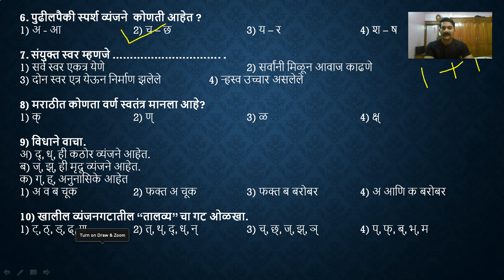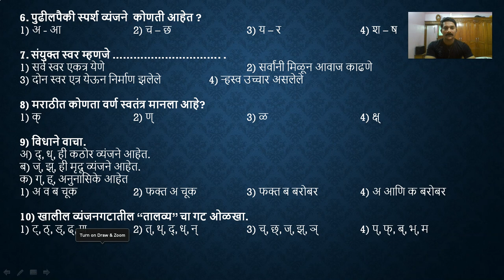मराठी व्याकरण सिरीज # वर्णमाला # सराव प्रश्नमंजुषा # Marathi grammar series.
हा विडिओ मराठी व्याकरण सिरीज , वर्णमाला ह्या टॉपिक वर आधारित सराव प्रश्नमंजुषेविषयी असून यामध्ये आयोगाने विचारलेले १० अतिशय महत्वाचे प्रश्न सोडवून देण्यात आले आहेत. ह्या प्रश्नाचा सराव केल्यास वर्णमाला हा टॉपिक उत्तमरीत्या तयार होण्यास मदत मिळेल तसेच ह्या टॉपिक ची भीती सुद्धा निघून जाईल. यसोबतच आयोगाचे प्रश्न कोणत्याप्रकारचे असतात याचेही आकलन होईल .